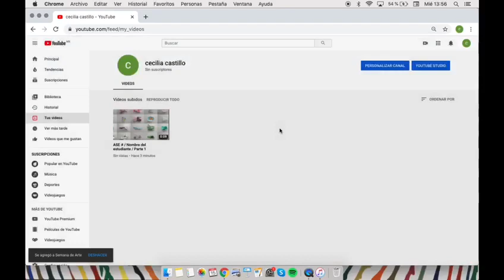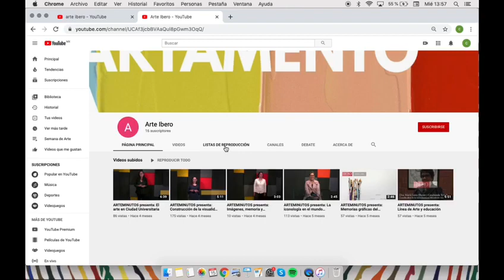Tutorial Mesas de Trabajo LHA